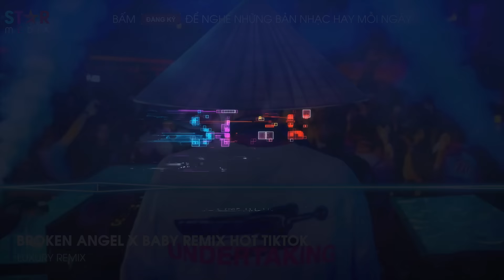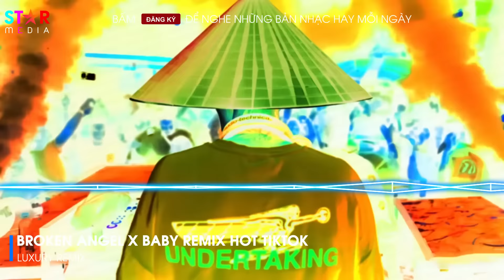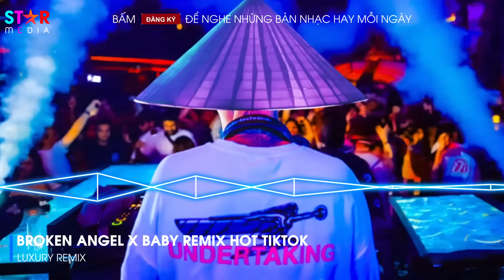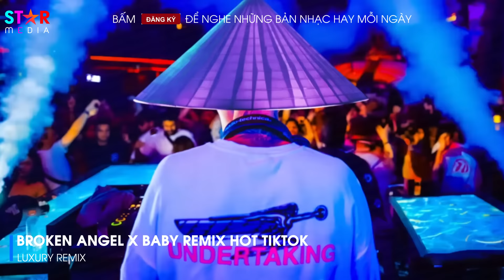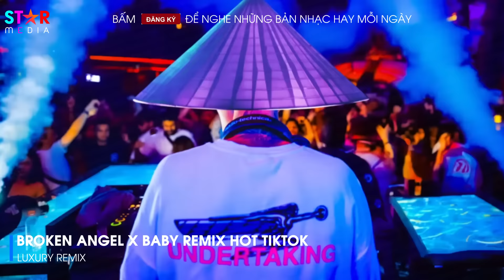Broken Angel Remix Hot Tik Tok ft Baby Remix - Nhạc Trẻ Remix Hot TikTok 2024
© Bản quyền Video thuộc về Star Media
© Copyright by Star Media ☞ Do not Reup